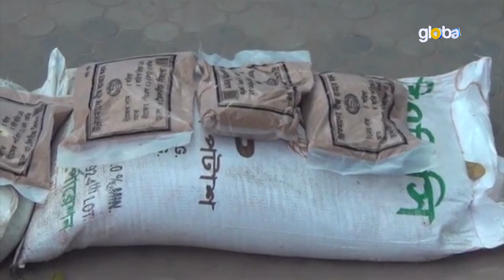ময়মনসিংহের ত্রিশালে বিনামূল্যে বীজ ও সার বিতরণ | Global Television